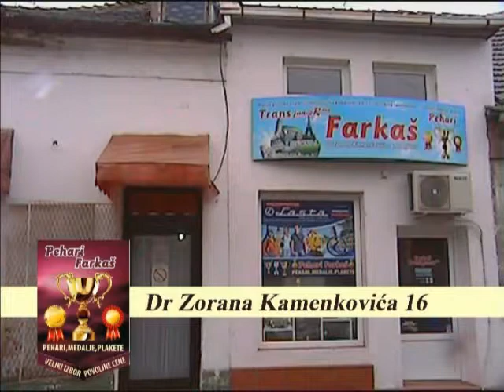ZR FAIR PLAY 129 emisija